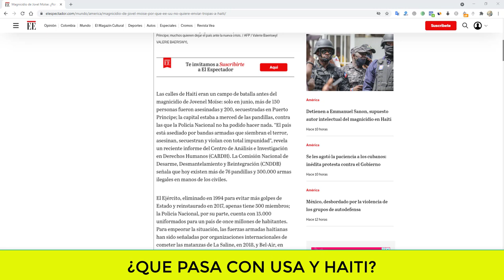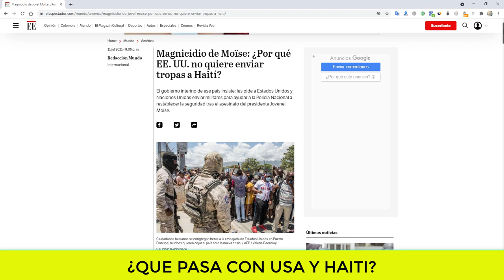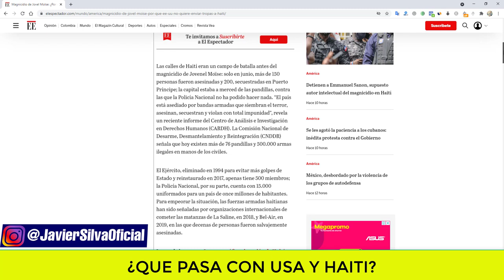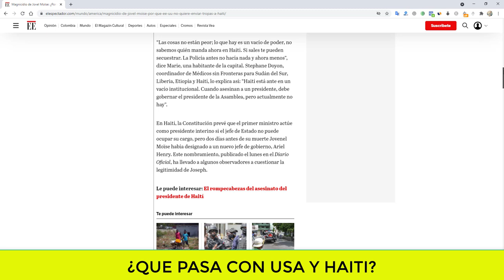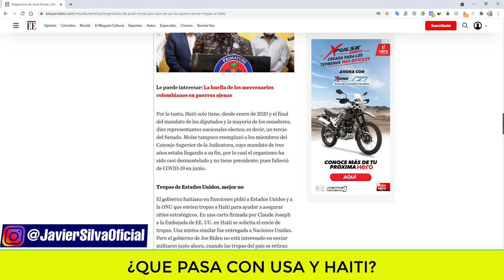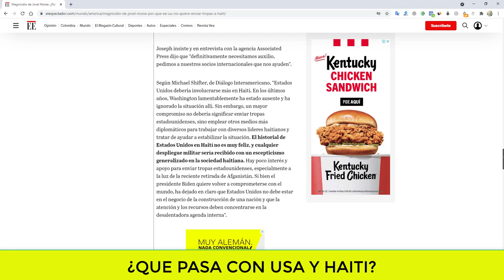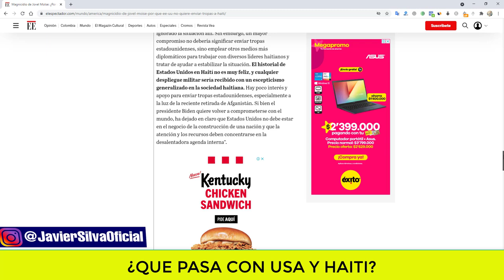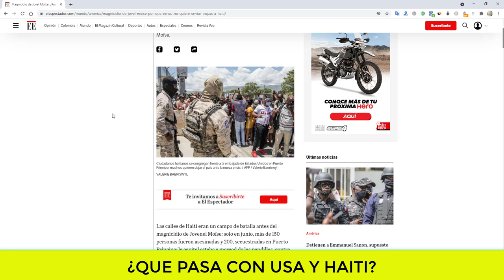NOTICIAS DE ESTADOS UNIDOS HOY Se revela toda la verdad